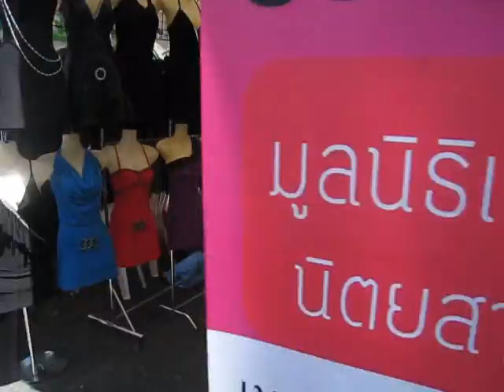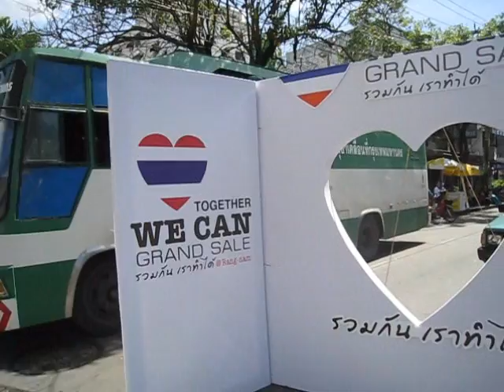"Together We Can: Grand Sale" - Rang Nam Road, Bangkok - 19 June 2010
The Together We Can: Grand Sale initiative upped sticks and headed for Rang Nam Road at the weekend, providing acres of trading space to more than 700 businesses, particularly those from the burnt-out Center One mall less than a kilometre away and around the wider Pratunam district, bringing life blood to an area that suffered badly from the troubles that engulfed the city last month. Together We Can: Grand Sale was a bold idea rushed out by the Bangkok Metropolitan Administration after the Red Shirts' demonstration ended when the Thai army moved in and it has proved a popular idea since it was first rolled out onto Silom Road where hundreds of stalls were crammed in and the demand for limited space saw the traders spill out into adjoining roads and even tensions being raised as they squabbled over pitches.

Several hundred metres down Phaya Thai Road from Victory Monument and just a few metres past the BTS station, Rang Nam Road branches away with Century The Movie Plaza tucked into the corner before running dead-straight all the way up to feed into Ratchaprarop Road. Parallel to Rang Nam Road is Ratchawithi Road and between the two busy thoroughfares, with an entrance into either road, is the long narrow lush green grass and lazy, ambling lake of immaculate Century Park. Ratchawithi Road itself starts at Victory Monument and runs straight until it is absorbed into the Din Daeng "triangle". All these names were put firmly on the map during the final week of the demonstrations and the chaotic night of arson that followed when buildings in the area were torched, banks and convenience stores were raided, and phone boxes and ATMs smashed and uprooted. Businesses here suffered badly, especially at the Center One mall in the shadow of Victory Monument which was left blackened end empty.

Rang Nam Road is packed with stalls - selling almost anything from gifts to toys to clothing - from end-to-end, running the length in two rows before being bookended at each intersection by temporary archways and banners that proclaim the Together We Can: Grand Sale message in the now-customary red-white-and-blue colours of the national flag laid out in the shape of a heart. Halfway up the road a temporary stage has been set up in the courtyard of the giant King Power duty-free mall where singers, musicians and dancers entertain the thousands of shoppers hunting the road for bargains, although with the sun beating down onlookers desert the seated area in front of the stage for the shade offered by a thicket of adjoining trees. Also this afternoon several young men and women display with a flourish cocktail making skills with plenty of "flaring" ability on show, although some further practice is needed.